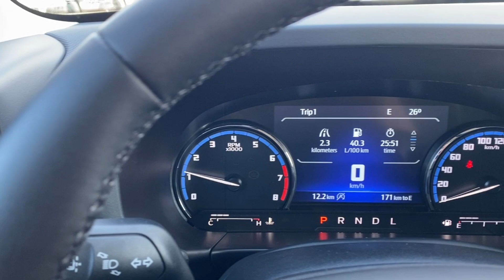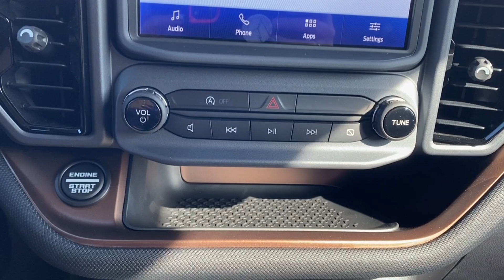2024 Ford Bronco Sport Outer Banks | Azure Grey Metallic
Stock: 4BS2709